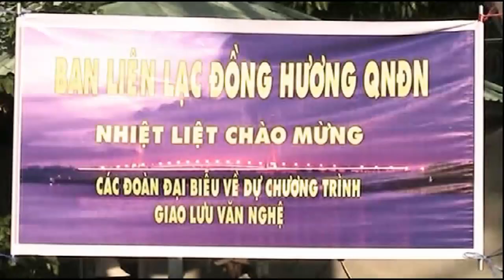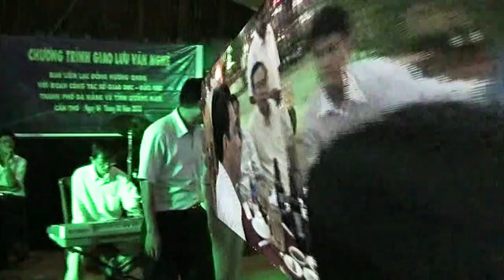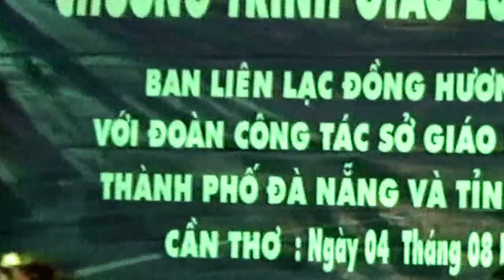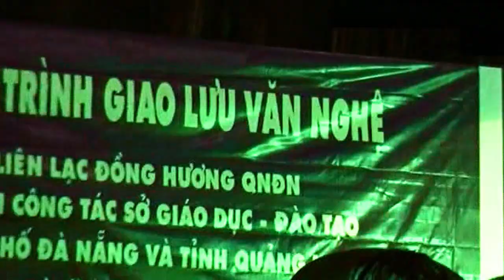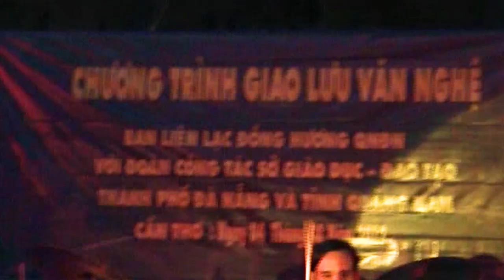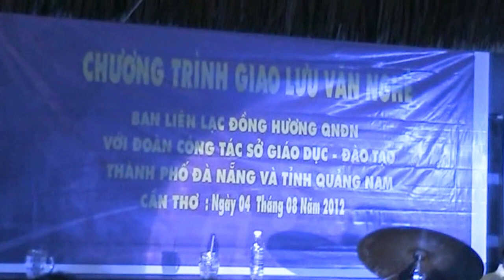Hội đồng hương QN ĐN tại TP Cần Thơ giao lưu đoàn Hội khỏe Phù Đổng QN & ĐN 2012